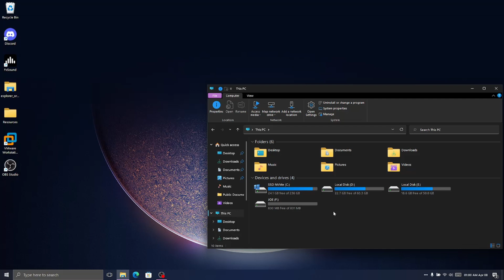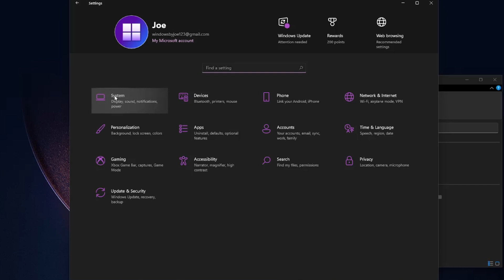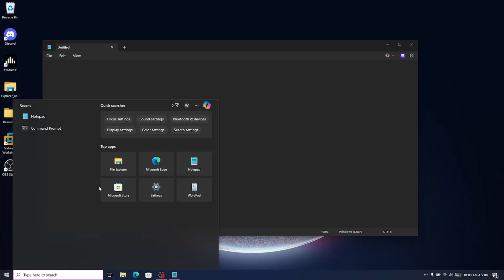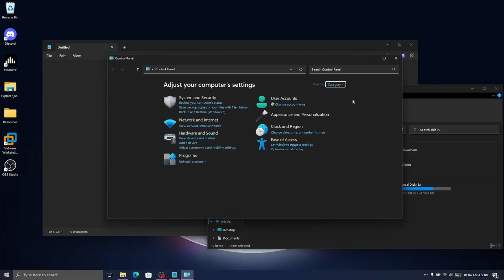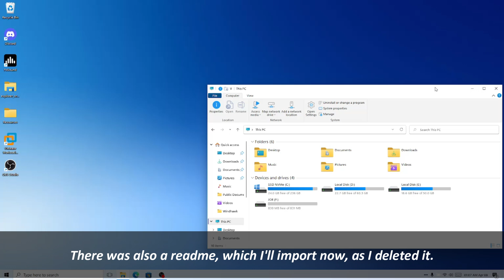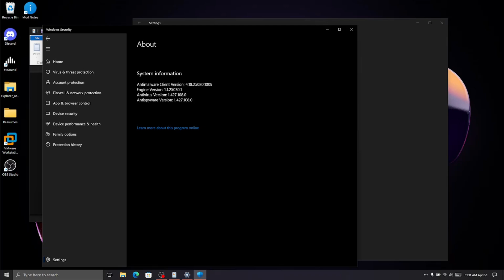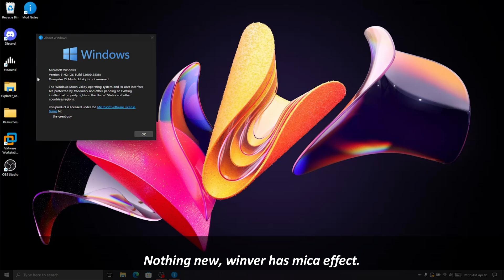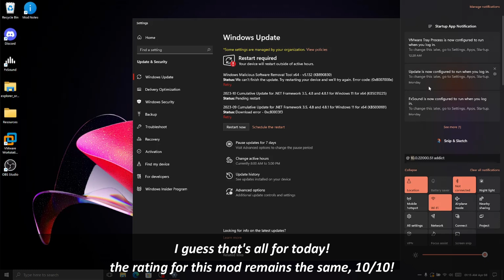Windows Moon Valley RTM- The Final Release of the BEST Windows 11 mod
Hello everyone! Today we'll be looking at Windows Moon Valley RTM. Windows Moon Valley RTM is a significantly improved version of Windows Moon Valley, which doesn't require test mode.
The resolution is really hazy for some unknown reason.
This mod is made by @exe-nos

Links:
In pinned comment